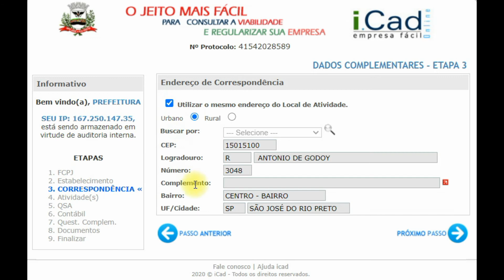8 Abertura de MEI Dados Complementares Etapa Correspondência